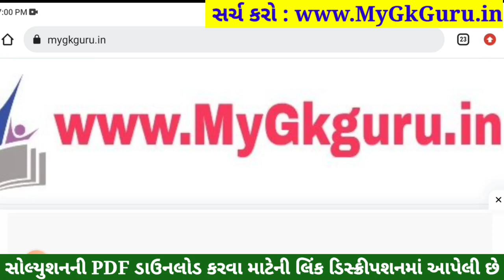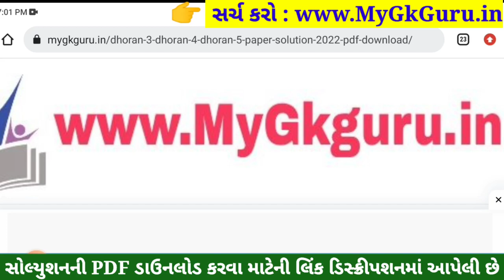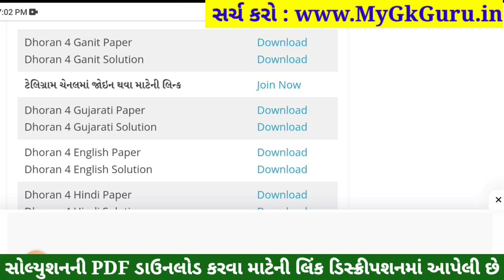Dhoran 4 Gujarati Paper Solution 2023 STD 4, Std 4 Gujarati Paper Solution 2023 40 Marks 26 October